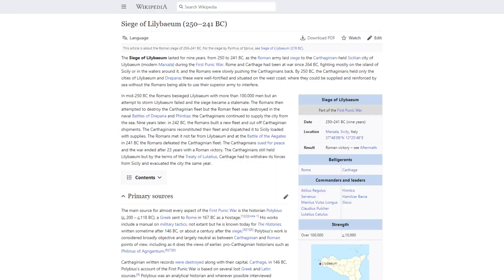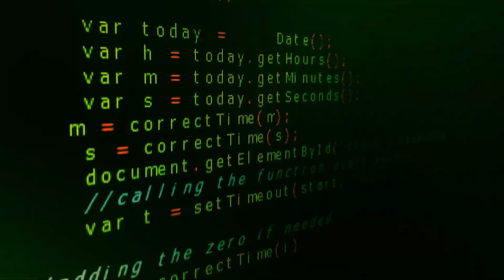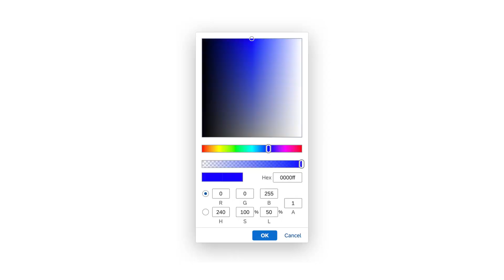Digital Humanities and Culture: Masters, Diploma and Certificate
Technology is changing our world: but are we making sure that its development aligns with our cultural memory, community values and sense of ethics?  The Trinity College Dublin PG Programme (MPhil, Diploma and Certificate) in Digital Humanities and Culture will allow you to explore the cutting-edge tools researchers are using to understand history, language and the arts, and to analyse how such tools both enrich and impoverish other cultural practices.  Bringing together digital skills, real-world contexts and rich theoretical discussions, this programme will help you explore your place at the interface of digital technologies, humanities research, cultural institutions, policy and industry.